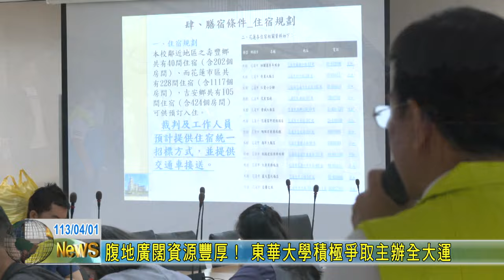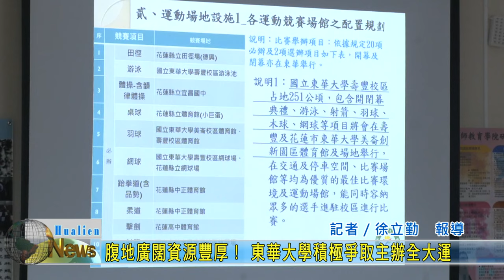20240401 08 腹地廣闊資源豐厚！ 東華大學積極爭取主辦全大運